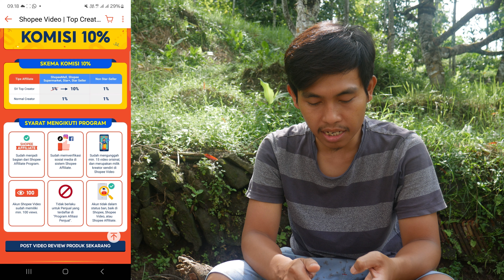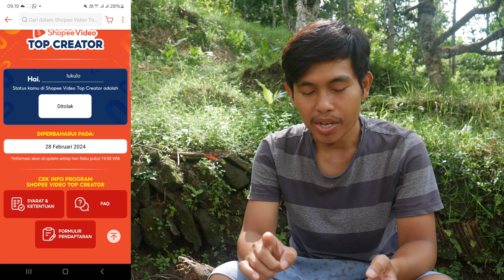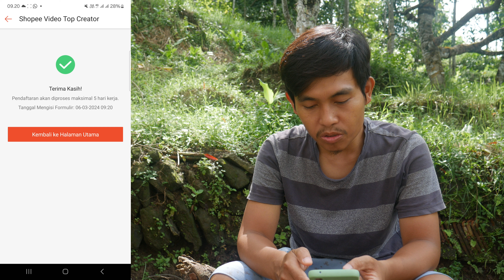Cara Menjadi Top Creator Shopee Video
Link pendaftaran:
Kode undangan: 7PW5DTV